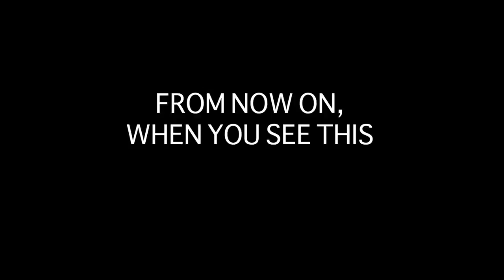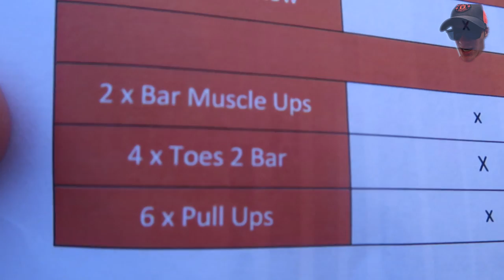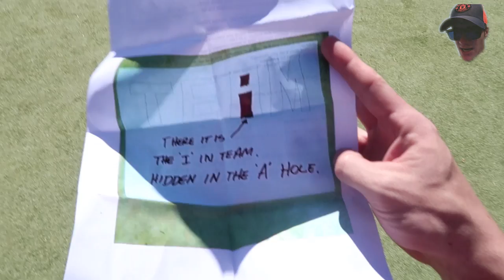Our First CrossFit Competition | Last Man Standing | Day 1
The time has finally come for our first CrossFit competition. We've entered a team competition called Last Man Standing as beginners. Day 1 was a ridiculous amount of fun.

Remember. BE NICE TO PEOPLE :D